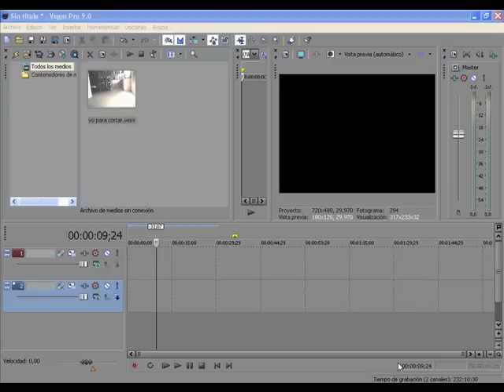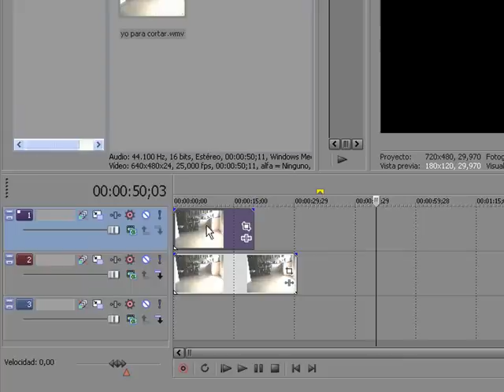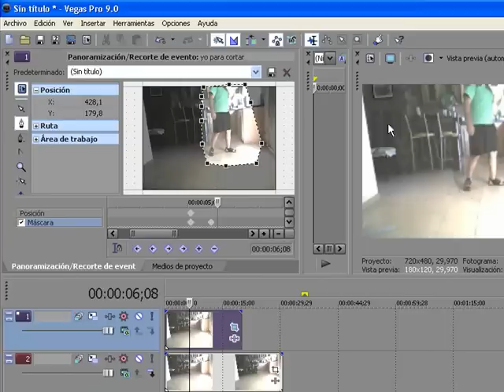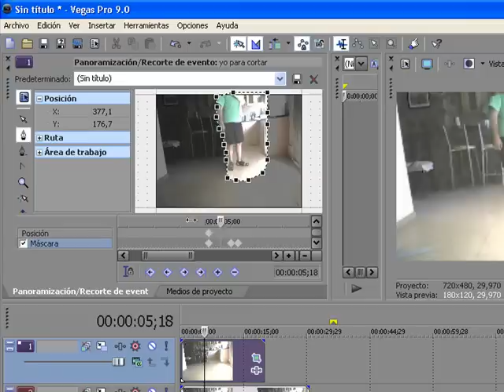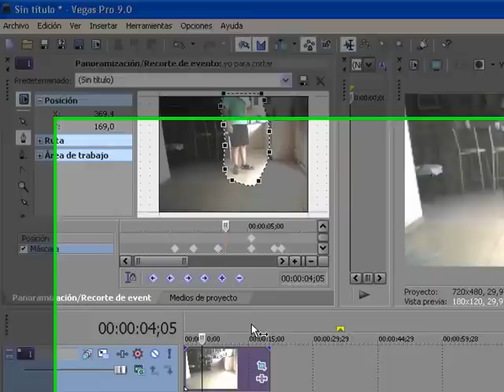tutorial de como superponer persona con sony vegas 9